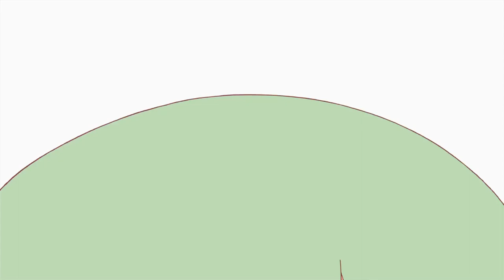Fujii Kaze AI - Renai Circulation (Bakemonogatari OP 5 / Kana Hanazawa cover)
araragi has a rizztraining order

Fujii Kaze AI model (RVC 500 Epochs) made by me.